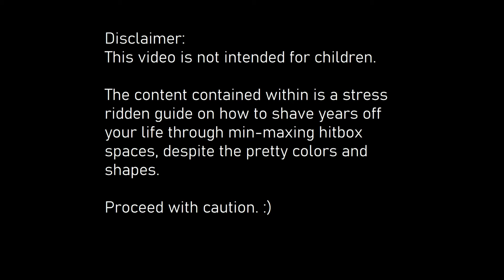[JSAB] Core - Hardcore [No Dash]